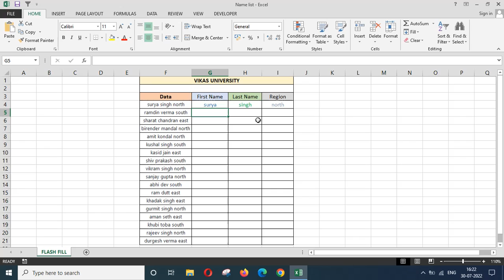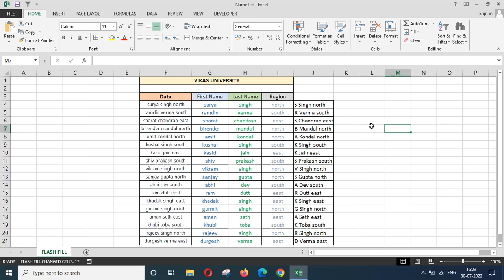Learn about Flash Fill in Excel | excel Tutorial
Learn about Flash Fill in Google Sheet

Links :-

Query :-

excel formula
excel formulas percentage
excel function
excel functions
excel formulas sum
excel formulas
excel course
excel courses online
excel course online free
excel course free
excel formulas and functions
excel formulas cheat sheet
excel course for beginners
excel formulas in hindi
excel course near me
excellent movie
excel course fees
excel formula tab
excel course in hindi
excel formulas list in hindi
excel movies list
excel formula for job interview
excel movies twitter
excel course kya hai

excel formula number hindi
excel course online free in hindi
excel course in hindi pdf
excel course video in hindi
excel course online with certificate
excel formulas tablas dinamicas
excel class chapter 1 hindi
ms excel me bill kaise banaye
excel me invoice bill kaise banaye
excel function playlist in hindi